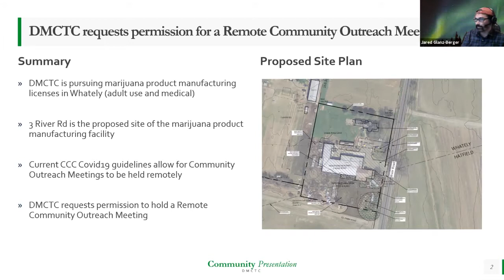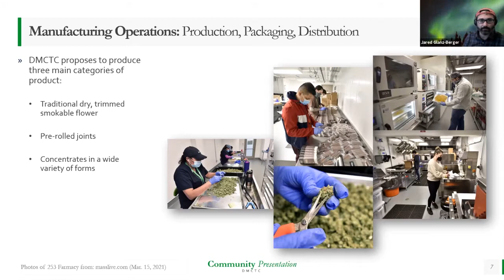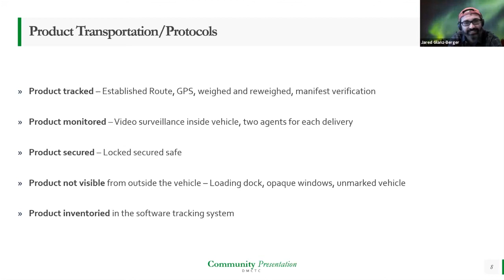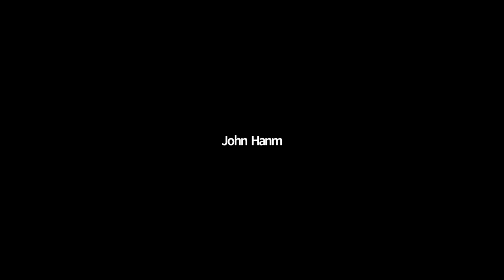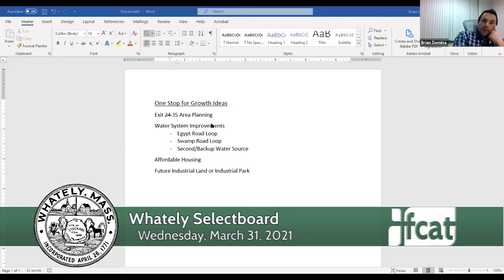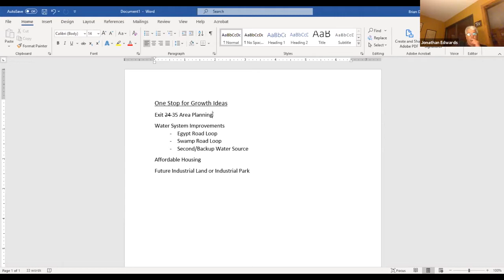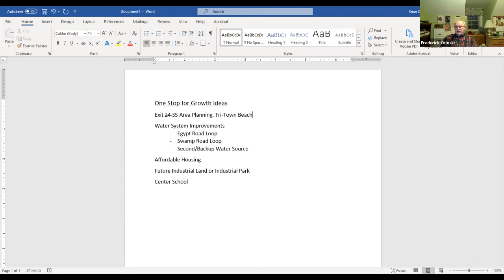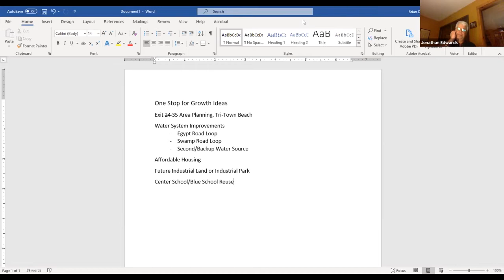Whately Selectboard - March 31, 2021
The regular meeting of the Whately Selectboard. Recorded March 31, 2021 via Zoom technology